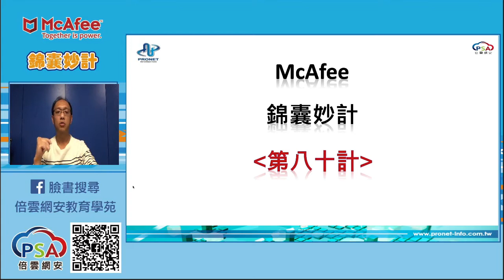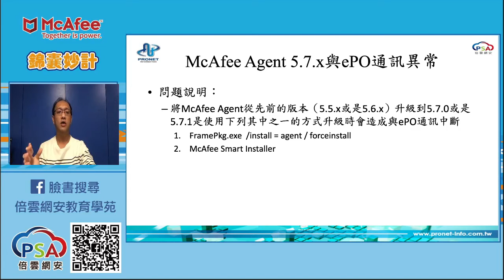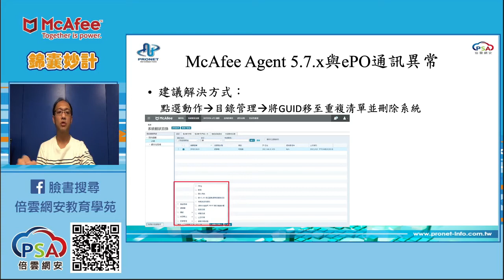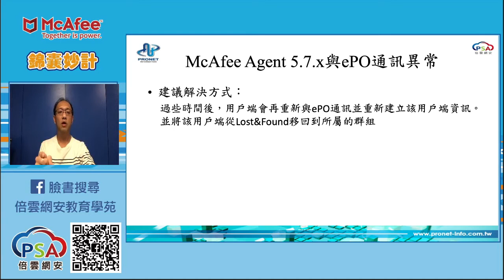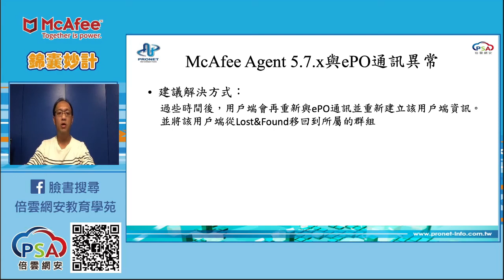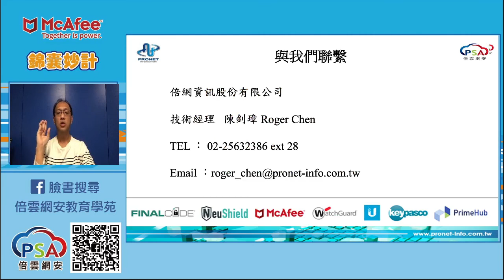Trellix (McAfee) EPO 錦囊妙計 第八十計 Trellix (McAfee) Agent 57X與ePO通訊異常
《線上學堂》
Trellix (McAfee) EPO 錦囊妙計
第八十計 Trellix (McAfee) Agent 57X與ePO通訊異常
講師:Roger
如果對Trellix (McAfee)有任何問題